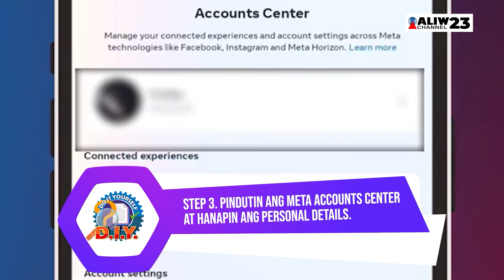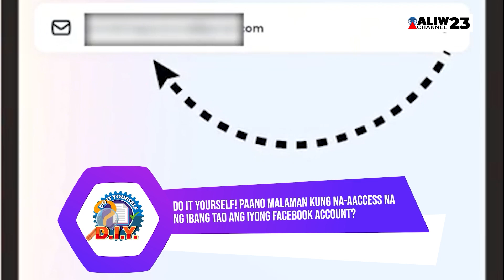DOITYOURSELF | Paano malaman kung na-hack ang iyong Facebook account?